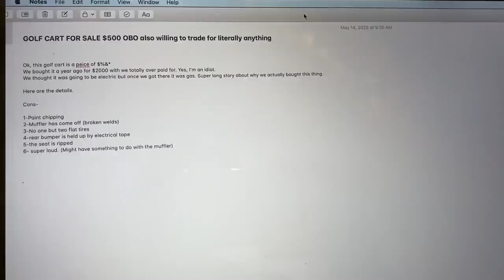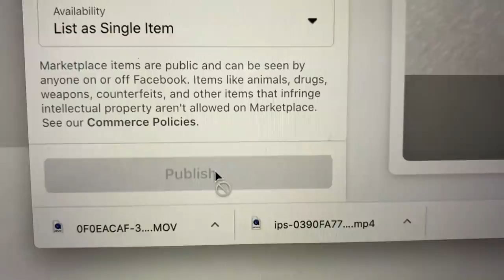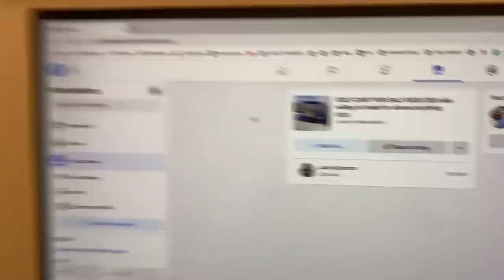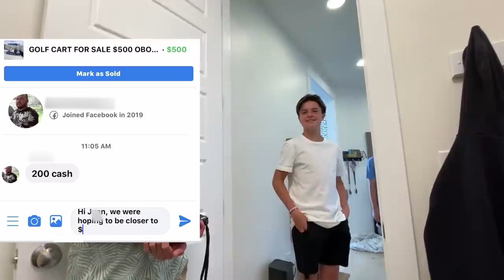WE GOT SCAMMED SELLING OUR GOLF CART | *HOW MUCH MONEY DID YOU GIVE THEM*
It was time to finally sell our golf cart. It had a good one year run. We listed it on Facebook marketplace and had a lot of interest. Someone offered to buy it for $11,000.

Here is what the ad said.

GOLF CART FOR SALE $500 OBO also willing to trade for almost anything

Ok, this golf cart is a piece of $%&*
We bought it a year ago for $2000 with we totally overpaid for. Yes, I’m an idiot.
We thought it was going to be electric but once we got there it was gas. Super long story about why we actually bought this thing.

Cons-

1-Paint chipping
2-Muffler has come off (broken welds)
3-No one but two flat tires
4- Rear bumper is held up by electrical tape
5- The seat is ripped
6- Super loud. (Might have something to do with the muffler)

Welcome to The Mikesell Family, we post every Wednesday and Saturday!

Fun fact:
At the end of every video, we add old home video clips when the kids were really little. :)

Meet our family:

Mom - Betsy
𝐂𝐄𝐎/𝐈𝐧𝐯𝐞𝐧𝐭𝐨𝐫 @beddysbeds •𝚖𝚘𝚖 𝚝𝚘 𝟷 𝚐𝚒𝚛𝚕 @alyssamikesell 𝚊𝚗𝚍 𝚒𝚍𝚎𝚗𝚝𝚒𝚌𝚊𝚕 𝚝𝚠𝚒𝚗 𝚋𝚘𝚢𝚜 @brockandbostonofficial • , 𝕣𝕖𝕥𝕚𝕣𝕖𝕕 𝕙𝕒𝕚𝕣𝕕𝕣𝕖𝕤𝕤𝕖𝕣💇🏼‍♀️ Almost an MD 😉Follow her @

MAIL to:
6101 W. 9790 S.